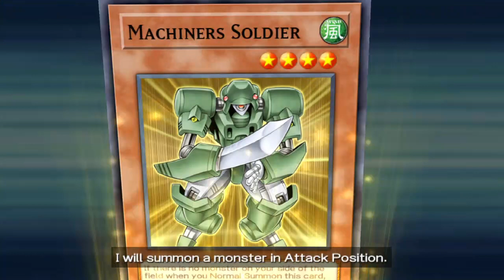Yu-Gi-Oh GX Tag Force Part 17: Keep Holding On!!! (Again)